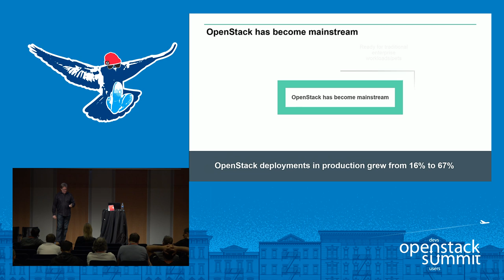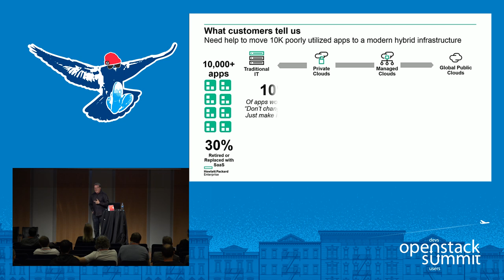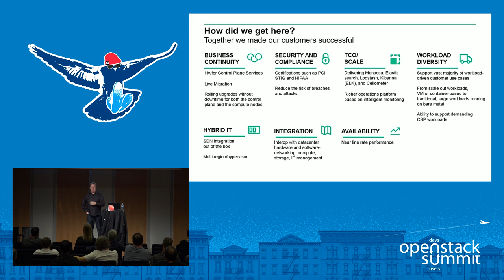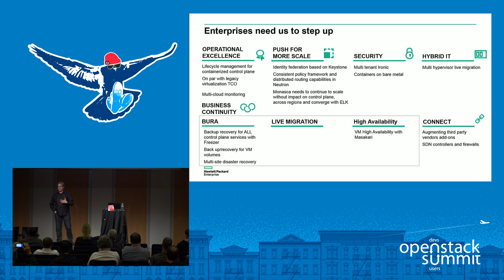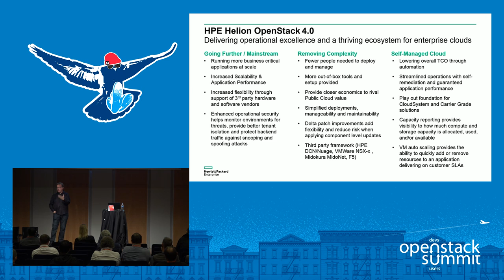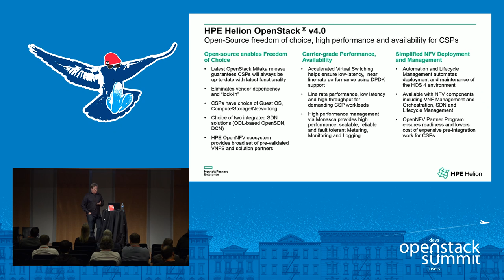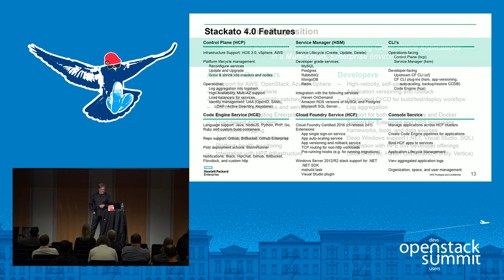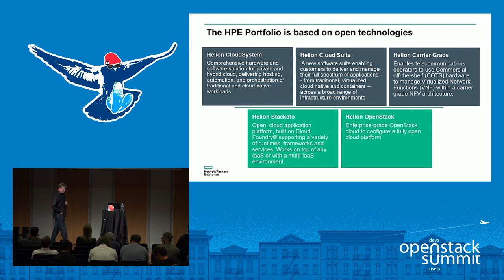HPE- OpenStack and the Enterprise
Enterprises and Telcos around the world are choosing OpenStack to transform their business. Join Mark Interrante, Senior Vice President, R&D, for HPE as he shares insights on customer trends in OpenStack and the Enterprise, how OpenStack is leading in key workloads and where we go from here.